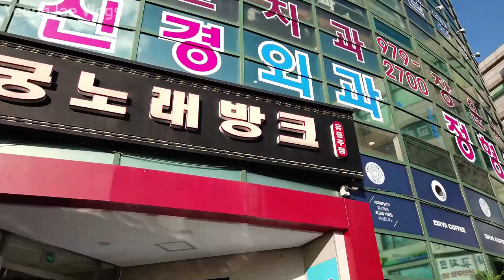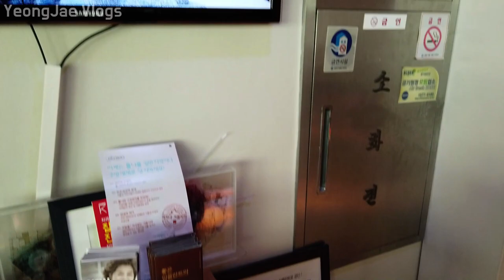HOW MUCH IS THE Dental Treatment IN KOREA?, Korea 동네 치과에서 간단한 앞니 치료 폴리싱 다듬기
South Korea,
เกาหลีใต้,
韩国，
韓國，
韓国、
Nam Triều Tiên,
ເກົາຫຼີໃຕ້,
တောင်ကိုရီးယား,
Korea Selatan,
ദക്ഷിണ കൊറിയ,
كوريا الجنوبية،
Timog Korea,
Южная Корея,
Coreia do Sul,
Güney Kore,
Sydkorea,
Korea Południowa,
Südkorea,
Νότια Κορέα,
Južna Korea,
Jižní Korea,
Zuid-Korea,